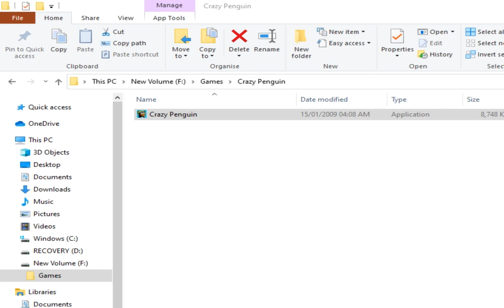Crazy Penguin Mission 29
29 mission